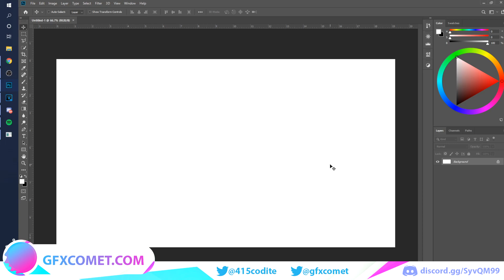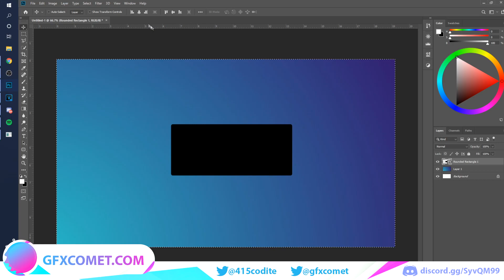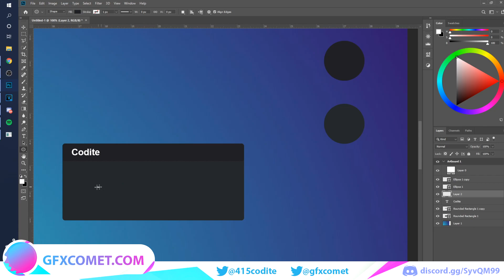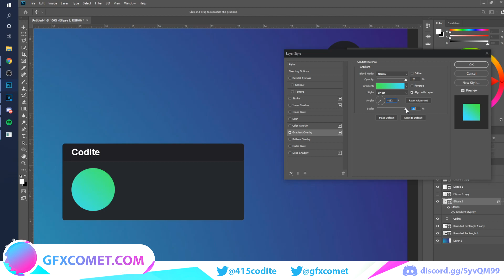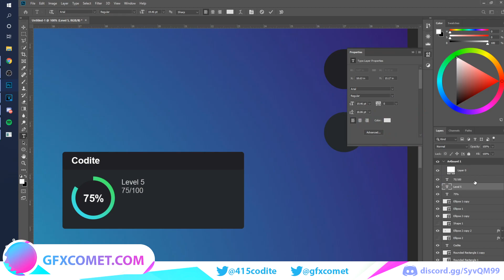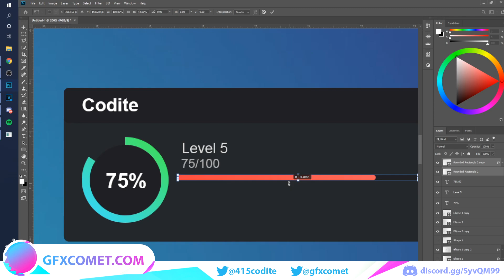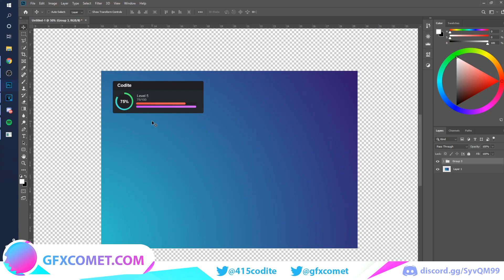ROBLOX UI TUTORIAL: Clean Profile | GFX COMET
♾️ Get Lifetime Assets For Roblox!

Price will go up as more assets are added!